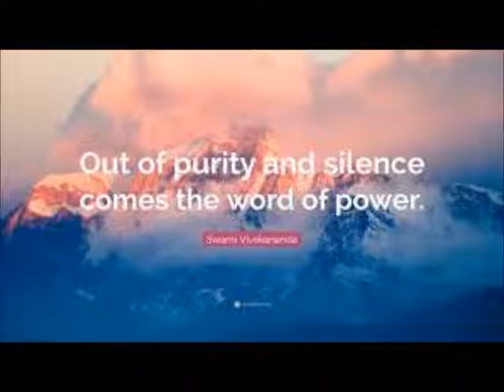Porsha Williams Keeping CLOSE TABS On Fianc'e Dennis Mckinley Review